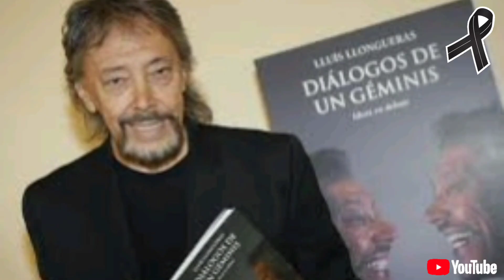🚨¡URGENTE! ACABA DE MORIR - EL M4LDIT0 C4NC3R LO M4TO- LUTO EN EL ESPECTACULO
!! BIENVENIDOS A#somosviraleshoy SOMOSVIRALESHOY

Image

Ⓒ Video